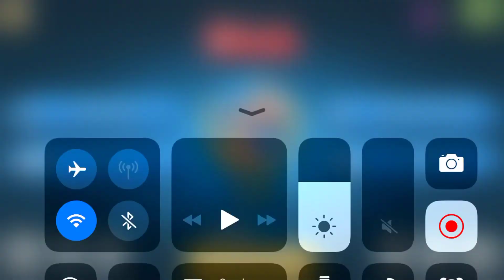Risk #27 - Lost 15 cap to 17 troops😤